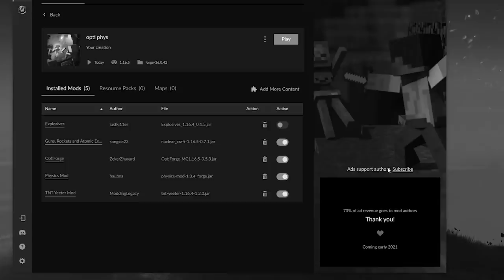Minecraft Explosions with AMAZING Physics!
This is really pushing the limits of minecraft.exe